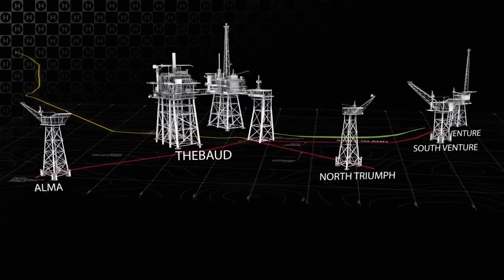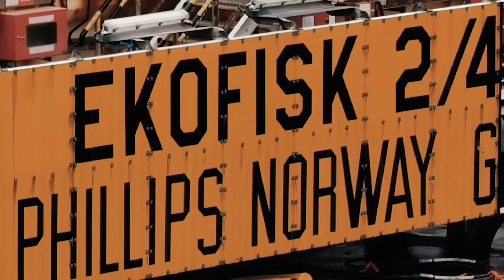Heerema Decommissioning 2020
Heerema Marine Contractors' decommissioning 2020 movie shows the huge amount of work executed throughout this year. We pushed through any challenges to make this year a success across the North Sea and over in Canadian waters.

We made the impossible possible with the support of our clients, subcontractors, and everyone else who was involved in Heerema Decom 2020!